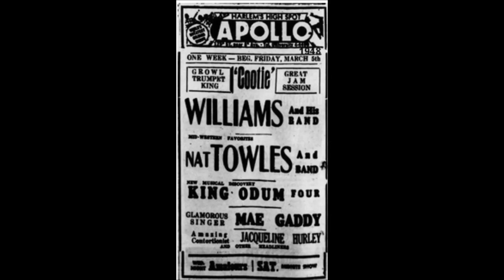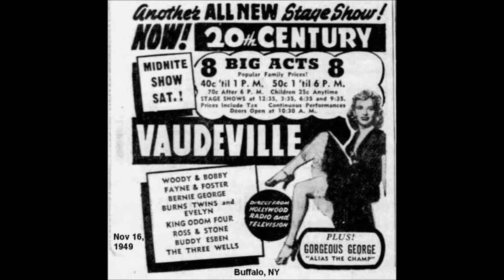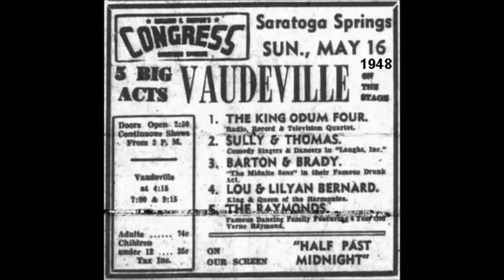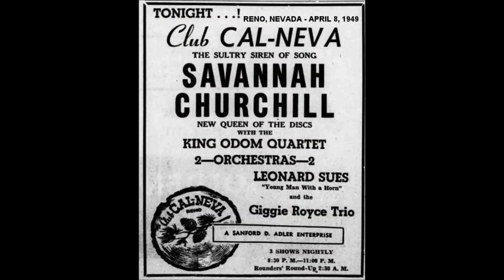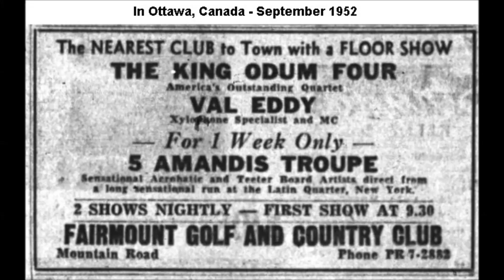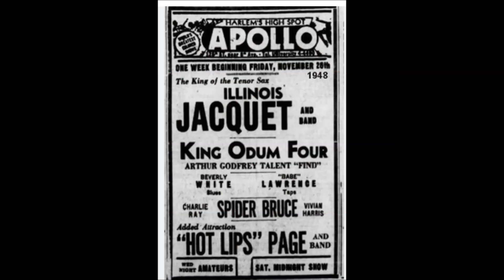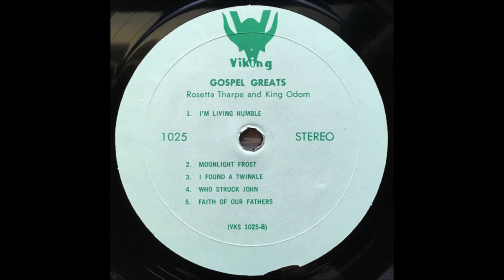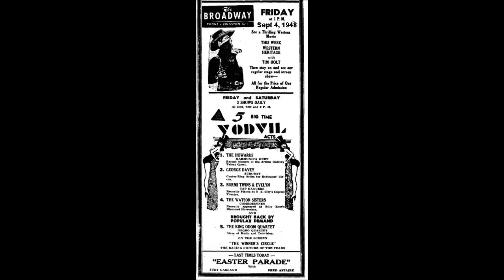King Odom ~ Gospel Greats 1948